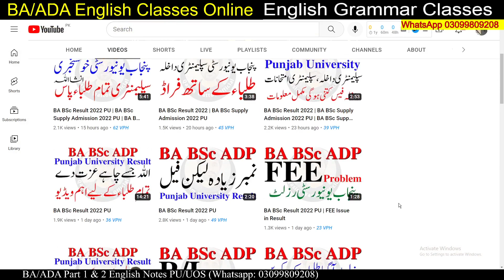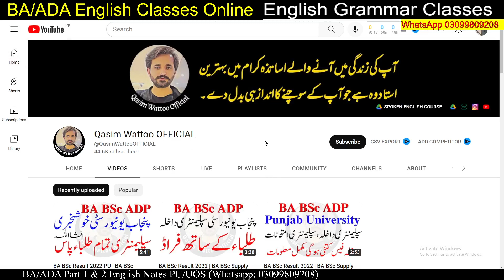BA BSc Result 2022 PU | BA BSc Supply Admission 2022 fail as a whole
𝑻𝒉𝒂𝒏𝒌𝒔 ♥️

Matric
Intermediate
9th
10th
11th
12th
Bise Lahore
Bise Sahiwal
Bise Multan
Kpk Board
Punjab Board
Sindh Board